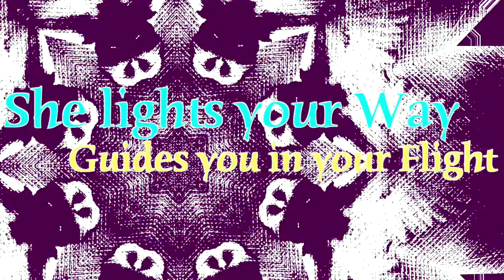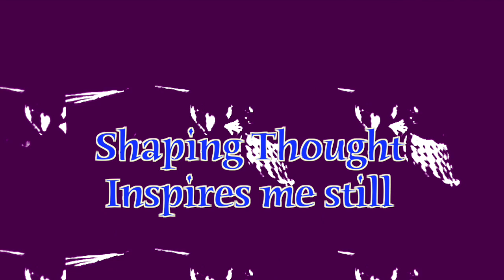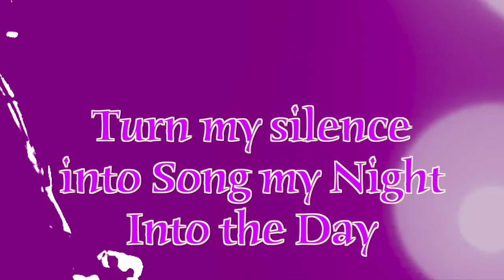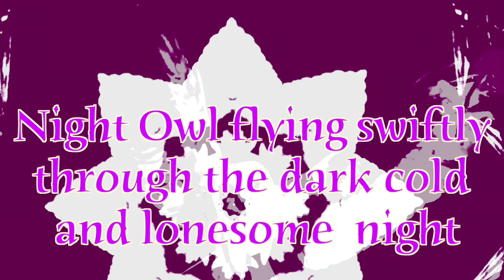Night Owl - A musical poem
Night Owl flying swiftly through the dark cold and lonely night  Soft just like the winter snow below Moon shines on you bright   She lights your way guides you in you flight  Softly glide while keeping your eyes wide  shines on you bathes you in her light while its dark you radiate so bright      Your feather has become my quill  Shaping thought inspires me still  I journey with you in my mind  Soaring high in Darkness climb.  Now I sit in silence waiting for you to fly my way Turn my silence into song and my darkness into day.  You light  my way Guild me in my flight Softly soaring circls in the night Shine on me bathe me in your light You're the one who makes my nighttime bright